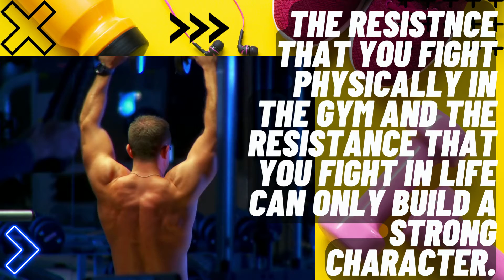gym motivation quotes never give up - never give up - 24 motivational gym quotes - LVIDEOS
Title;

Tag;

gym motivation quotes never give up - 24 motivational gym quotes help you never give up..
 share the best 20 never give up quotes on your social networks or simply write them down...  our one of a kind never give up quotes compilation based on i am number four  be a good human.

never give up - 24 motivational gym quotes.

Related tag;

never give up , 24 motivational gym quotes,  gym motivation quotes never give up , gym motivational quotes never give up, gym motivation quotes never give up, 24 motivational gym quotes help you never give up

2022 gym motivation, motivation songs gym

songs gymsongs gymmotivation
gym motivation 😔
gym get motivation
best motivational gym
songs gym motivation
motivational songs english
motivational wings पर
है motivational wings
motivation english
songs 2020 motivational
songs bollywood motivation
songs 2021 motivation
motivational song top
motivational songs fair
hindi motivational songs
motivate song songs
best quotes
best quotes quotes